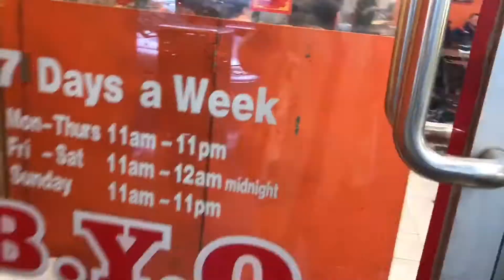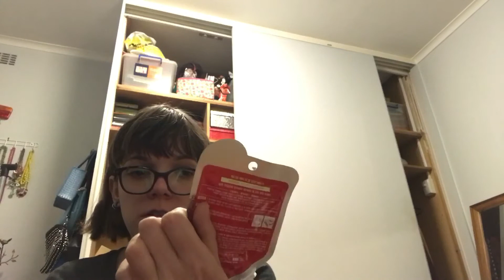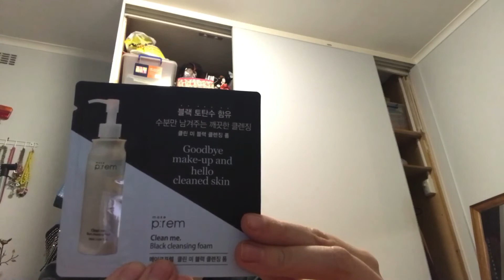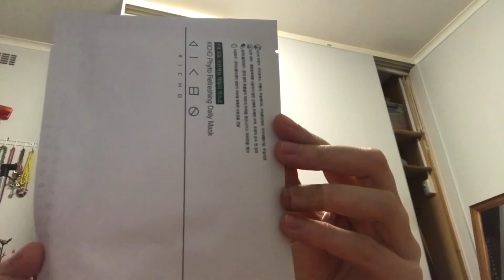Vlogging | lunch at nam loong, Korean beauty and I finally got a selfie stick